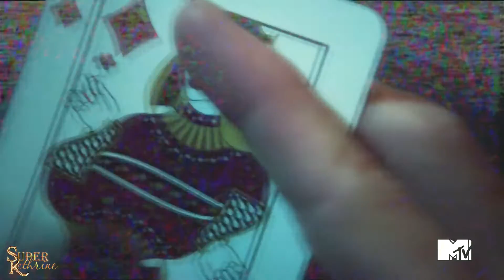Lydia + Parrish ♦ Beautiful Crime